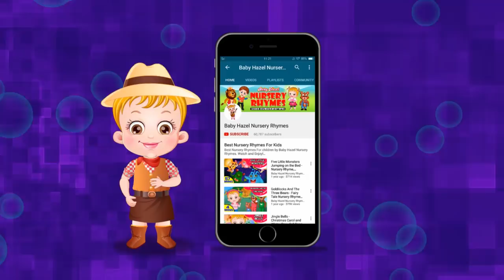Little Bo Peep Has Lost Her Sheep | More Kids Songs by Baby Hazel Nursery Rhymes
Play Hazel & Mom's Recipes Watch Little Bo Peep Has Lost Her Sheep also known as Little Bo-Peep and more kids songs by Baby Hazel Nursery Rhymes. Learn lyrics to popular rhymes for children and baby songs in a most fun-filled way.

★ Are you the lucky subscriber to get an update on our latest nursery rhymes videos?

And don't miss out the fun of singing and learning nursery rhymes with darling Baby Hazel.

We at Baby Hazel aim to produce quality rhymes and kids' songs to enhance the cognitive skills of your kids along with other necessary skills required at the young age. Watch an awesome nursery rhymes compilation for kids.

★ Waiting for your FEEDBACK about our rhymes because those are valuable!!!